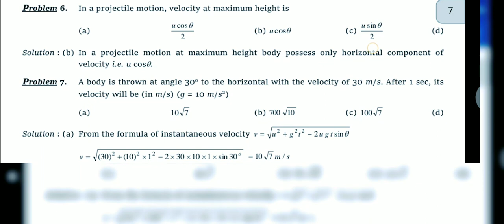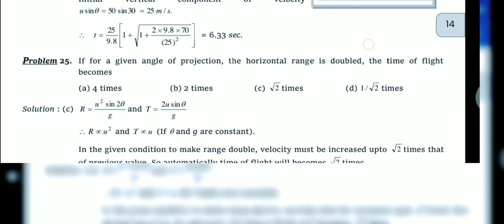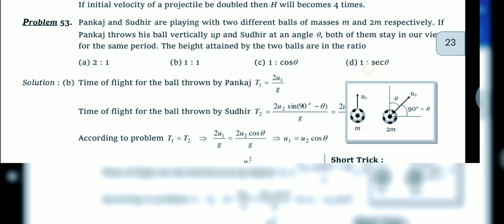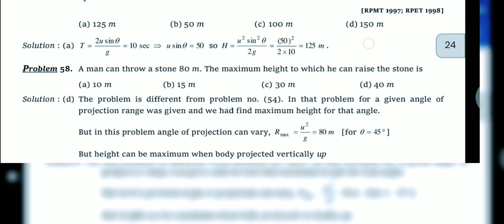Motion in two dimensions for neet UG and JEE Mains _ 👆👆👆❤️❤️🧬🇮🇳😱